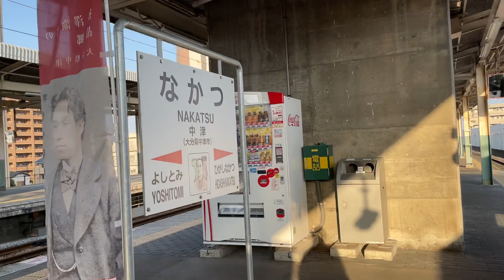【乗換】中津駅 3 4番ホーム〜1 2番ホーム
日豊本線は中津駅で普通列車の運転系統が分離されているため乗り換えます。

2023/4/11